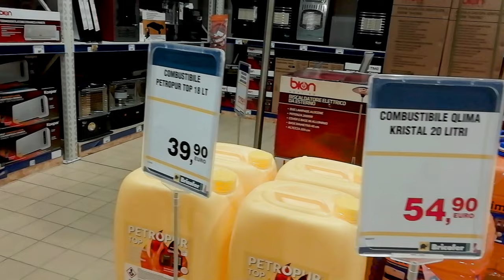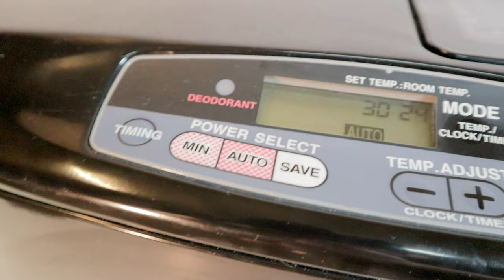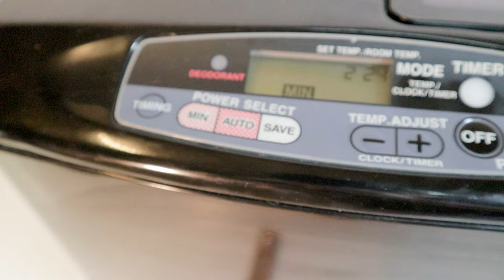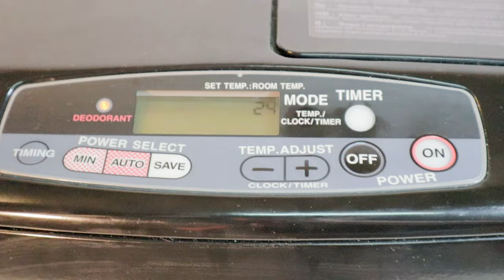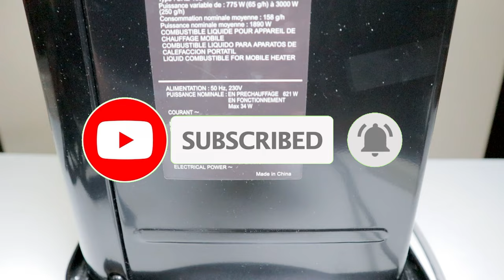Alternatieve verwarming met de Zibro Type Elektronische Vloeibare Brandstof Kachel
Vloeibare brandstofkachels op brandstofpompen op brandstoftanks op

1) 0:00 Intro Fantasierijk
2) 1:09 Trolleymontage
3) 1:37 Tank Vullen
4) 2:07 Vloeibare brandstofpomp
5) 3:35 Ontsteking van de kachel
6) 5:57 Temperatuurmeting
7) 7:31 Verbruiksmeting:

De goedkoopste vloeibare brandstof die ik momenteel heb gevonden is de Petropur Top

Draagbare kachels op vloeibare brandstof zijn van twee soorten: mechanische pit en elektronische, verschillen voornamelijk in termen van verbruik, gebruiksgemak en geurbeheer. Uiteindelijk is het enige voordeel van de mechanische lonten dat ze geen elektrische stroom nodig hebben.

De kachel die ik gebruik is ongeveer 5 jaar oud, maar momenteel zijn er zeer vergelijkbare, zelfs voor minder dan € 200. Het model in kwestie is een KERO SRE300: minimaal vermogen 800 watt, maximaal vermogen 3000 watt, verwarmingsvermogen 120 M3, minimaal verbruik 0,07 liter per uur, maximaal verbruik 0,3 liter per uur, tankinhoud 4 liter, hoogte 40 cm, breedte 42, cm diepte 31 cm, maximale autonomie van ongeveer 50 uur, netto gewicht van 10 kg, wisseltank, elektronische thermostaat met 24-uurs timer, verdampingsbrander zonder filter, ventilatiefunctie, hoogte-instelling zelfdiagnose, drie bedrijfsmodi werking: min, save, auto, kooldioxide- en koolmonoxidedetectiesysteem, kantelbeveiligingssysteem en automatisch geurbestrijdingssysteem aan en uit.

De enige vervelende handeling die handmatig moet worden uitgevoerd, is het vullen van de tank met een handmatige of elektrische pomp of gewoon met behulp van een trechter. Persoonlijk gebruik ik ook om een ​​plastic noodtank met een uitloop zo te vullen dat er, indien nodig, ook een voorraad is die snel in de kacheltank kan worden overgebracht.

Nadat u de stekker in het stopcontact hebt gestoken, wordt u gevraagd om de tijd te importeren met behulp van de plus- en min-toetsen en bevestigt u dit door op de Mode-toets te drukken.
Om het indien nodig te gebruiken, hoeft u het alleen maar aan te zetten door op de ON-toets te drukken, het aftellen zal beginnen waarbij de kachel de ontsteking op een volledig automatische manier regelt. De eerste 5 minuten start de kachel op maximaal vermogen, daarna past hij zich aan de vooraf ingestelde temperatuur aan met de plus- en min-toetsen. Tijdens het ontsteken en uitschakelen zult u, afhankelijk van de kwaliteit van de gebruikte brandstof, een min of meer intense geur opmerken, zoals die wordt geproduceerd door een bougie die wordt gedoofd.

Om de dagelijkse start en uitschakeling op een vooraf bepaalde tijd te programmeren, drukt u gewoon op de timerknop en de timingknop, waarbij u de tijd en duur van de werking selecteert met de plus- en minknoppen, waarbij u natuurlijk de gewenste temperatuur en een van de drie energiebeheermodi instelt. : stationair, automatisch en zuinig. In de spaarstand gaat de kachel automatisch aan en uit, terwijl hij in de andere twee standen alleen door het vermogen wordt gemoduleerd.

Om te worden gedefinieerd, moet een goede kachel natuurlijk de omgeving waarin hij zich bevindt effectief en snel verwarmen. Met behulp van een keukenthermometer heb ik geverifieerd dat in de automatische modus met de temperatuur ingesteld op 30 graden Celsius, de maximale temperatuur die op enkele centimeters van de brander wordt gedetecteerd, ongeveer 160 graden Celsius is, terwijl het in de minimummodus ongeveer 100 graden Celsius is, bovendien een omgevingstemperatuur thermometer op ongeveer 30 cm detecteerde hij in ieder geval ongeveer 30 graden Celsius, bij uitschakeling zakt de temperatuur bij de brander snel onder de 50 graden; daarom vergelijkbaar met een klassieke methaan katalytische kachel die op maximaal vermogen ongeveer 170 graden Celsius bij de brander bereikte.

De tank vol brandstof heeft een totaal gewicht van ongeveer 3,9 kg, na meer dan twee uur van verschillende tests bij verschillende temperaturen en vermogensmodi, daalde het gewicht tot ongeveer 3,4 kg, terwijl na nog eens 3 uur gebruik in minimummodus met ingestelde temperatuur bij 18 graden gedaald tot ongeveer 3,1 kg; daarom zou ik, gezien het vullen van de kleine interne vaste tank van de brander bij de eerste ontsteking, zeggen dat het verbruik in overeenstemming is met het opgegeven verbruik, dwz minimaal ongeveer 0,1 liter per uur en maximaal ongeveer 0,3 liter per uur, voor een kostenminimum van ongeveer € 0,22 per uur tot een maximum van ongeveer € 0,66 per uur, gezien de huidige prijs van 2,2 euro per liter.

Voor wie maximale veelzijdigheid en het beste beheer van verbruik en vermogen wil, is het zeker een keuze om rekening mee te houden.

Ik hoop dat ik je hiermee heb geholpen en aangenaam heb vermaakt.

Bedankt voor de steun. Hallo